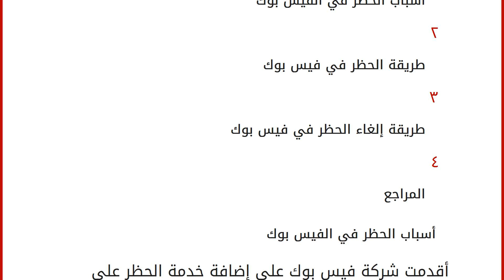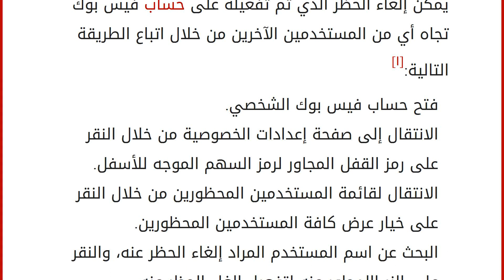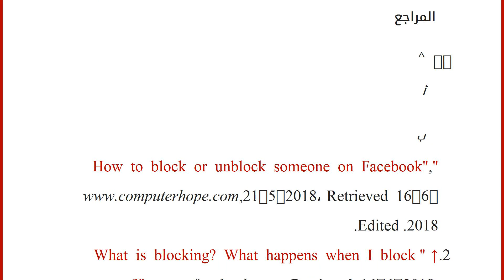لماذا يتم الحظر في الفيس بوك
إقراألمقال كاملا :
محتويات
١ أسباب الحظر في الفيس بوك
٢ طريقة الحظر في فيس بوك
٣ طريقة إلغاء الحظر في فيس بوك
٤ المراجع أسباب الحظر في الفيس بوك
أقدمت شركة فيس بوك على إضافة خدمة الحظر على موقعها الإلكتروني بسبب المضايقات التي يمكن أن يتعرض لها البعض من قبل مستخدمين آخرين، وبسبب ارتفاع حدة المناقشات بين أي من مستخدمي الموقع،[١] وسيؤدي تفعيل عملية الحظر تجاه مستخدم ما إلى حجب صفحة الحساب الرئيسية عنه كما سيصبح عاجزاً عن متابعة ما يتم نشره على هذه الصفحة أو ارسال طلب صداقة أو أي نوع من الرسائل تجاهها، مع العلم بأن عملية االحظر لن تكون فعالة عند تواصل صاحب الحساب مع المستخدم الذي قام بحظره على التطبيقات والمجموعات الأخرى، وتأثير الحظر يكون فعالاً فقط على موقع فيس بوك.[٢]
طريقة الحظر في فيس بوك
يمكن حظر أي من مستخدمي فيس بوك من خلال اتباع الطريقة التالي ذكرها:[٣]
فتح الحساب الشخصي على موقع فيس بوك.
الانتقال إلى